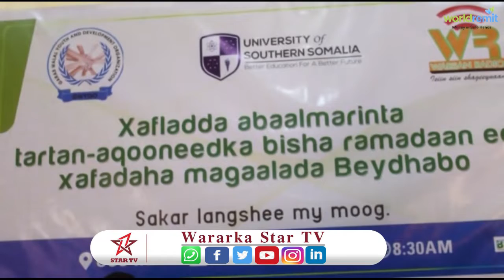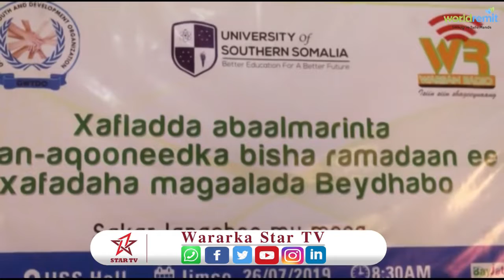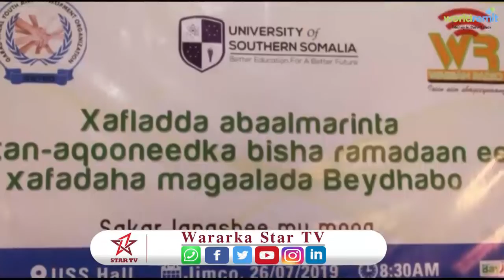Xaflad abal marin lagu gudoonsinyey tartamayaashi kaalmaha hore ka galay tartan aqooneed Ramadan